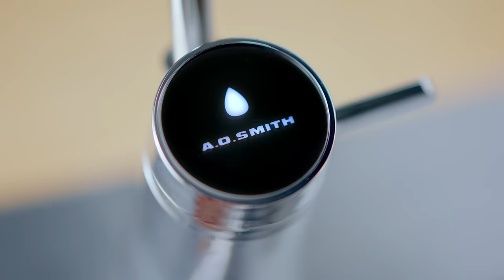SỐNG CHỌN LỌC, CHỌN ÍT LỌC NHIỀU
Với mong muốn mang đến cho người dùng phong cách sống chọn lọc, chọn ít mà vẫn lọc nhiều, không thỏa hiệp vì sức khỏe của chính mình, A.O.Smith đại diện cho 3 tiêu chí thiết yếu để nâng tầm cuộc sống của cả gia đình: Lọc Dinh Dưỡng, Lọc Tâm Trí và Lọc Chất Lượng Cuộc Sống.